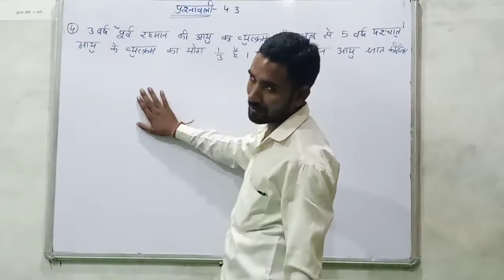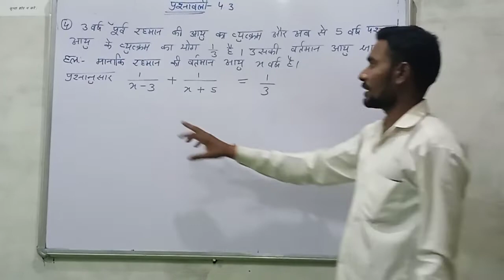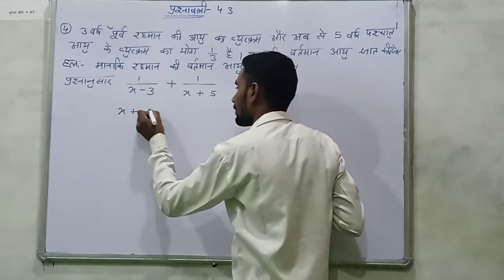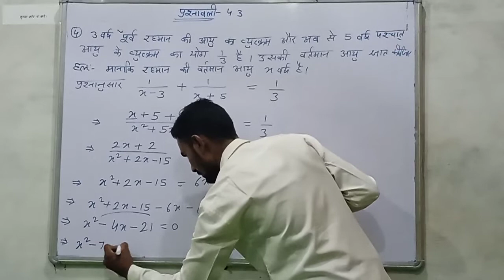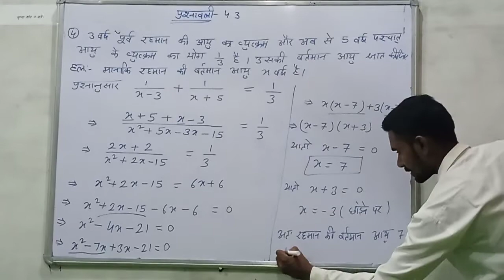गणित प्रश्नावली 4.3 का प्रश्न क्रमांक 4